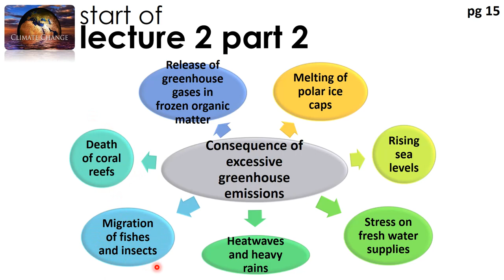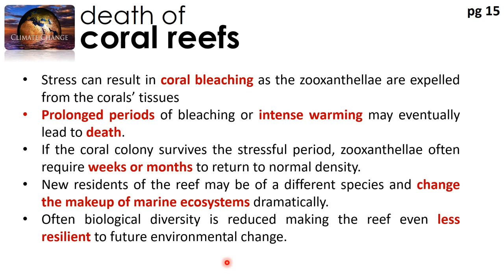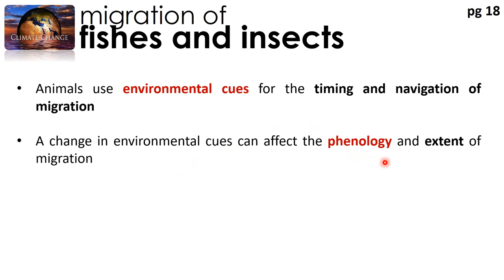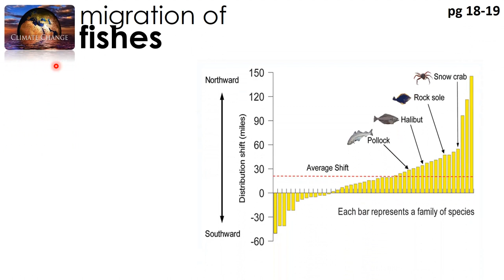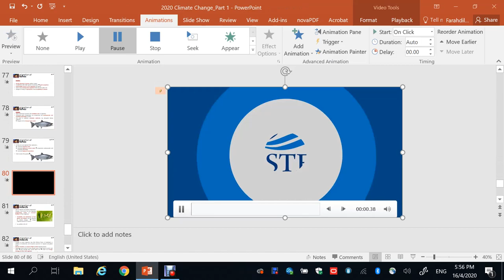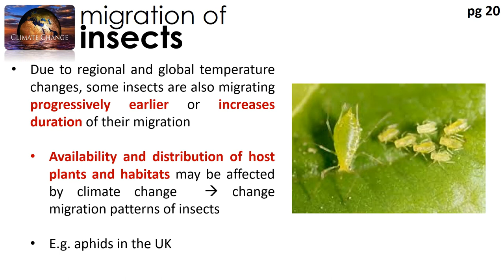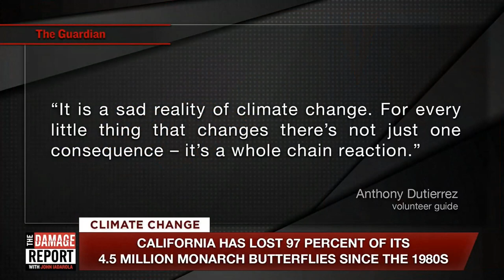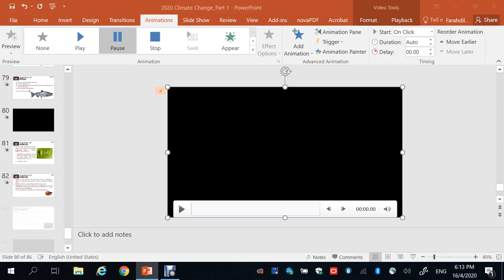2021 Climate Change Lecture 2 Part 2 H1 and H2